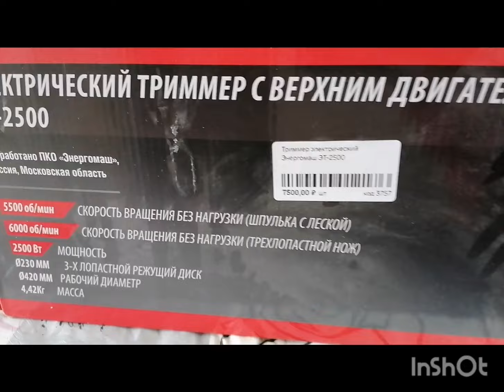Высадили рассаду / Купили триммер / Коптим скумбрию / Конверты из лаваша / Большой дачный влог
Плей листы-

Музыкант: @iksonmusic